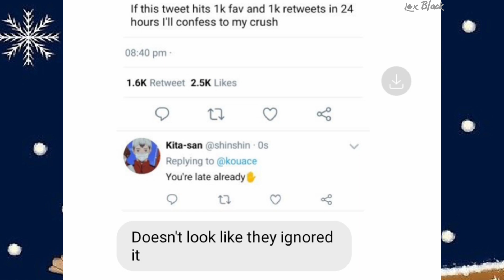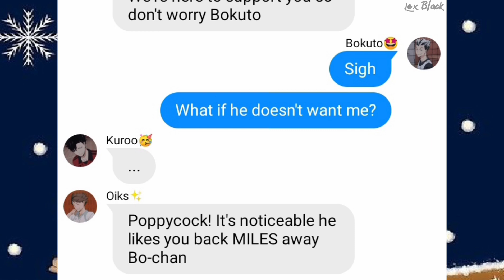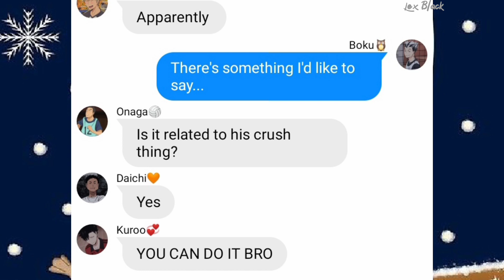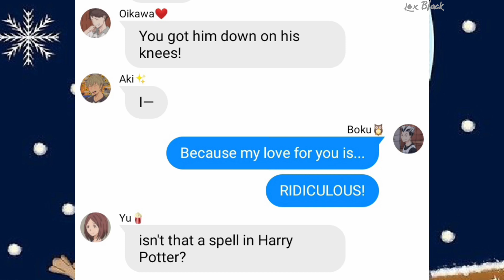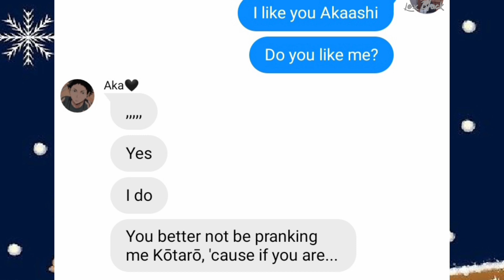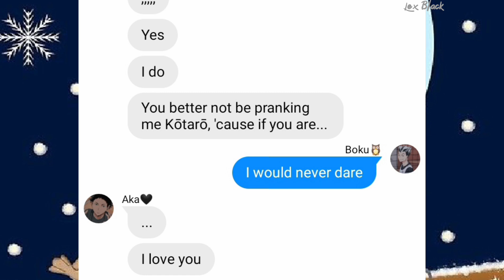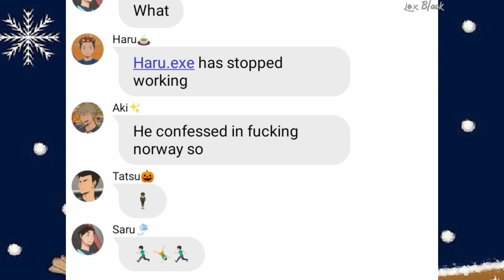Haikyuu texts lyrics prank. Did Bokuto mention? ft. Captains Squad